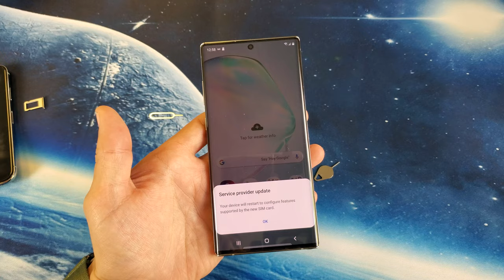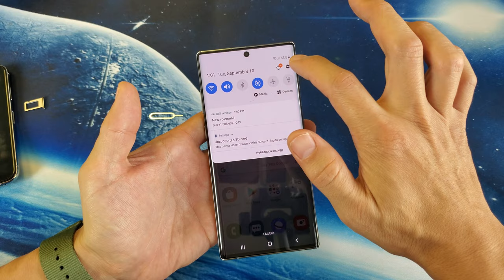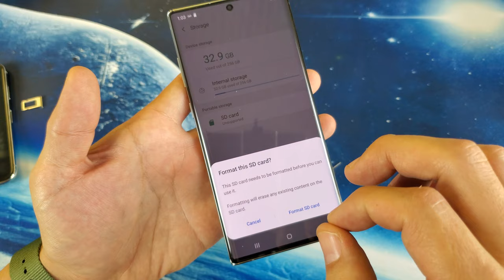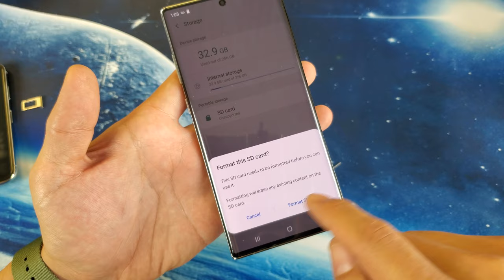Galaxy Note 10 Plus: How to Insert SD Card & Sim Card Properly & Double Check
I show you how insert the sd card & sim card properly in the Samsung Galaxy Note 10 Plus. I also show you how to double check. Note that the max sd card size is 1TB for the Note 10+.

If you have the Galaxy Note 10 (Not Note 10 Plus) here is how you insert the sim card as there is no sd card slot available

Samsung Galaxy Note 10+ Plus Factory Unlocked

SanDisk 1TB Extreme microSDXC UHS-I Memory Card with Adapter

Also i am not responsible for anything going wrong so DO AT YOUR OWN RISK!